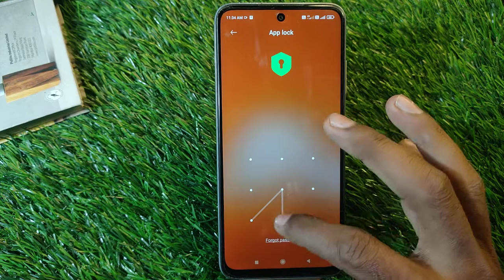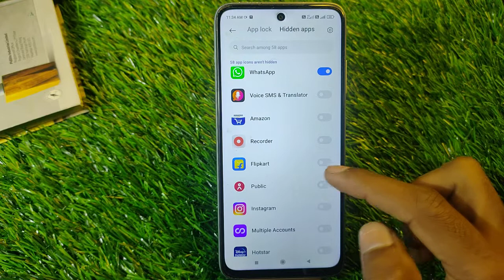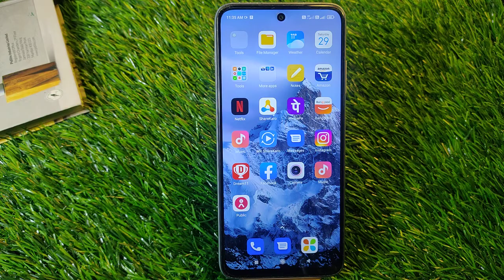How To Hide App in Redmi Note 11, Redmi Note 11 Main Apps Hide Keise Kare,Only Tech Support